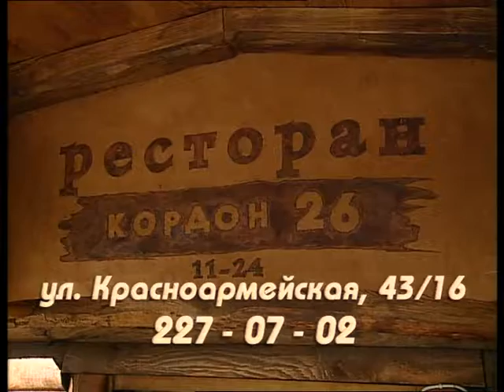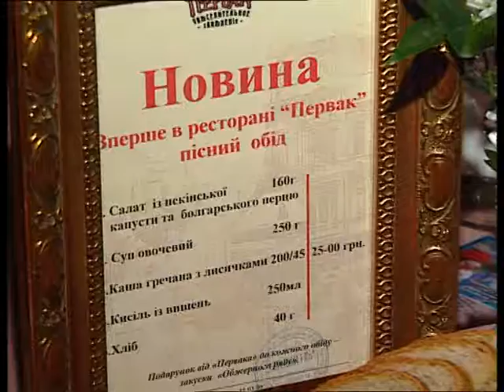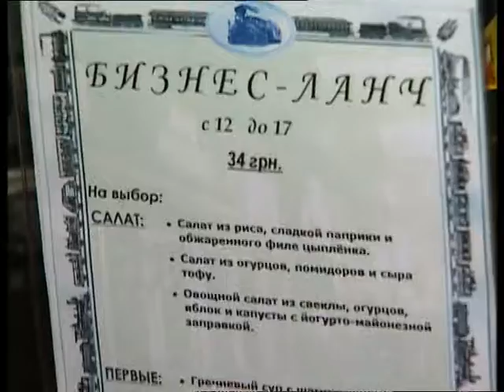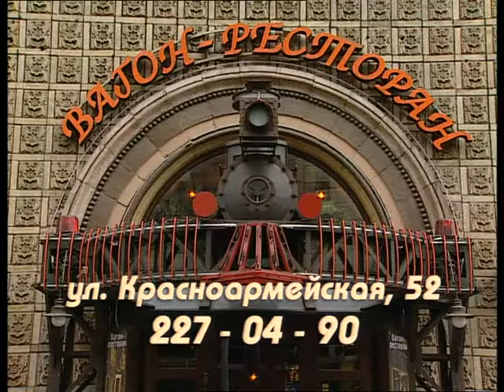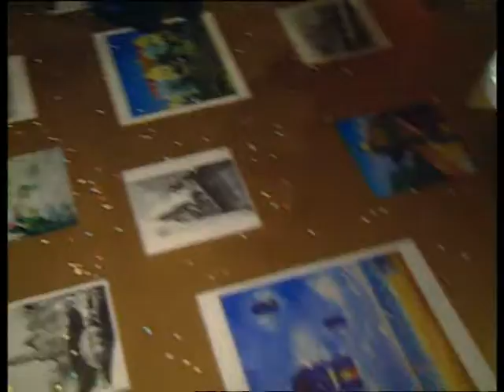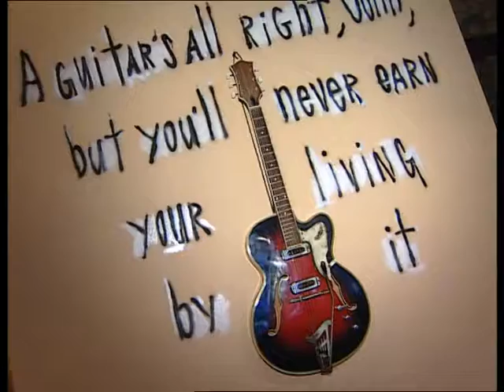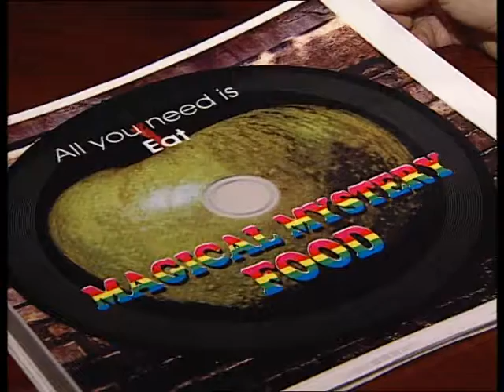"Встретимся вечером" №97 (2004)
1. Зефир
2. Марокана (Олевер)
3. Кордон 26
4. Рекомендую:
- Первак
- Магнит
- Космополит
- Сохо
- Вагон-рест.
5. Адмирал
6. Фондю (1 год)
7. Зэ кэверн
8. Ришелье
9. Канары-3 (парк джунглей и лоро-парк)